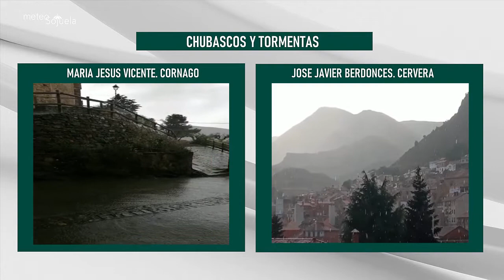TORMENTAS en Rioja Baja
Tormentas de Verano en Cornago y Cervera